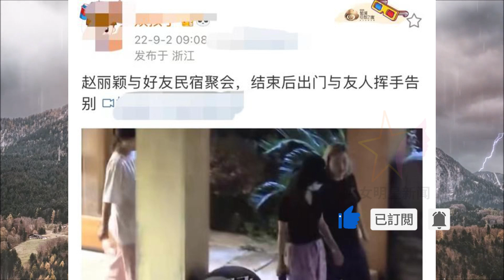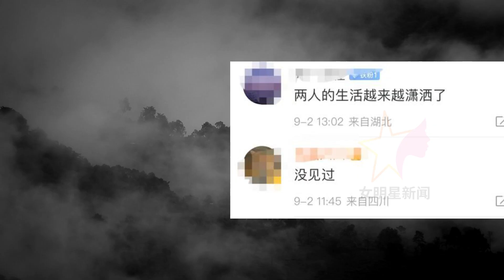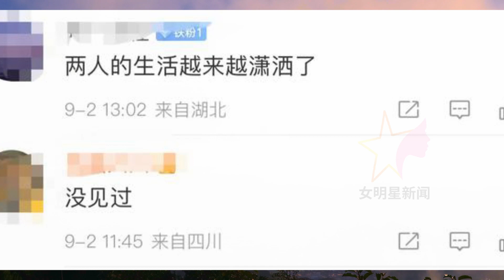【女明星9月2日】 赵丽颖 被拍与好友聚会，冯绍峰 嗨玩至凌晨，两人单身生活滋润【女明星新闻】